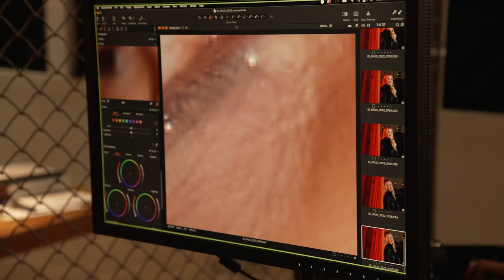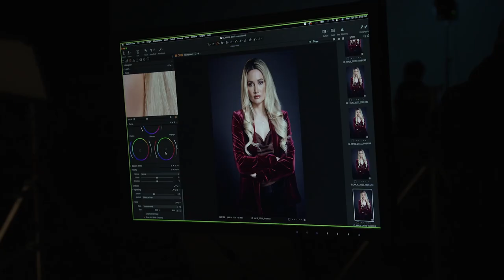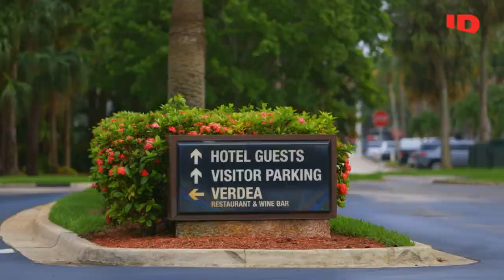PLAYMATE HOLLY MADISON ABOUT THE PLAYBOY MURDERS ON ID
Holly Sue Cullen, better known as Holly Madison, grew up on one of the largest islands on earth, Prince of Wales Island in Alaska. And as is so typical for the northernmost of the US states, strong contrasts meet here. Because even if the island impresses with its dimensions, only a little more than 5,500 people live here.

So it seems like a fairytale that the small-town girl from the north became such a successful Playmate that even Hugh Hefner fell in love with Holly. The founder and head of the Playboy empire invited her to stay in the Playboy Mansion for a couple of years. Certainly, it was an important, albeit negative period in the tough woman's life.

However, she remained humble and empathic. Moreover, she learned a lot about the media world. So, in 2009 she presented her own reality TV show: "Holly's World" for two seasons. In 2015 Holly's book "Down the Rabbit Hole: Curious Adventures and Cautionary Tales of a Former Playboy Bunny" was released.

Now, she shows us on Discovery+ ID that Playmates have not only been worshiped as sex goddesses for many decades but that tragic fates are also linked to their success.

In the in-depth interview, Holly Madison tells us more about her new series THE PLAYBOY MURDERS, of which she is the host and executive producer.